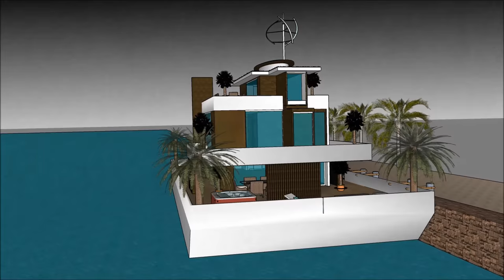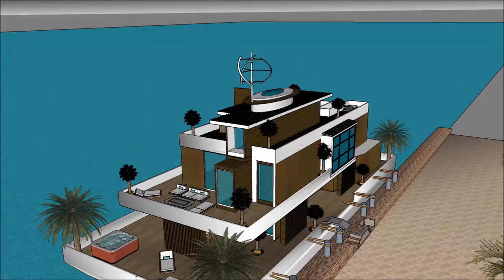HOLLAND NLのハウスボートリビングアムステルダムバージンブランドのスーパーヨットフローティングマンションデラックスメーカー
HOLLAND NLのハウスボートリビングアムステルダムバージンブランドのスーパーヨットフローティングマンションデラックスメーカー は、生活の質を維持するために構成されています。Houseboat

HOLLAND NLのハウスボートリビングアムステルダムバージンブランドのスーパーヨットフローティングマンションデラックスメーカー は、はしけの屋形船を借りる贅沢なユーザーのための贅沢なはしけデザインの準備ができ含み

HOLLAND NLのハウスボートリビングアムステルダムバージンブランドのスーパーヨットフローティングマンションデラックスメーカー には3階建てのプランがあり、その下には賃貸人に必要なすべての設備があります。ハウスボートバージは独特のモダンで現代的なデザインでユニークな建築様式を取り入れており、ラウンジエリアには湾の豪華な眺めがあります。